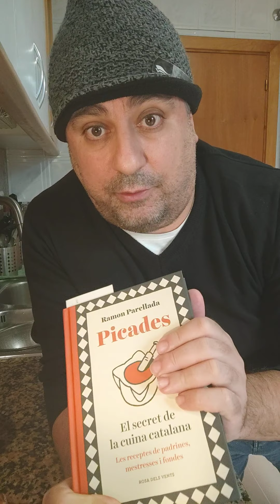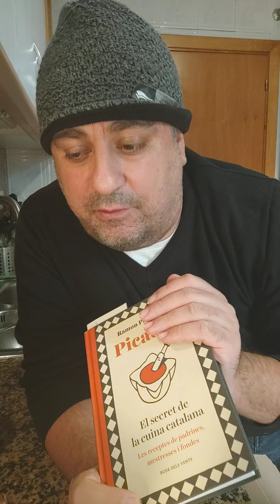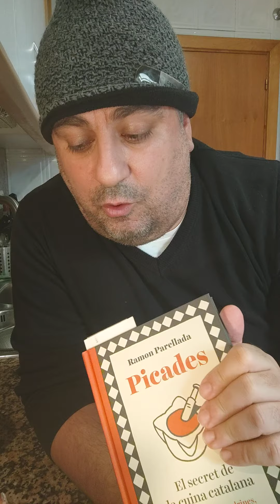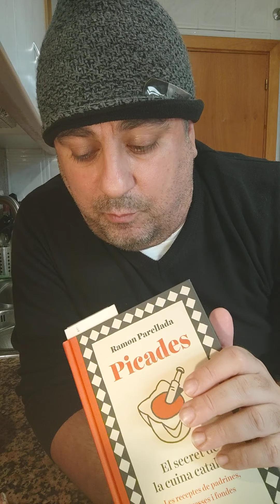LA PICADA. El secreto de la cocina catalana.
La picada no solo embellece los platos en el paladar sino que los construye y sustenta aportando estructura, textura y complejidad.